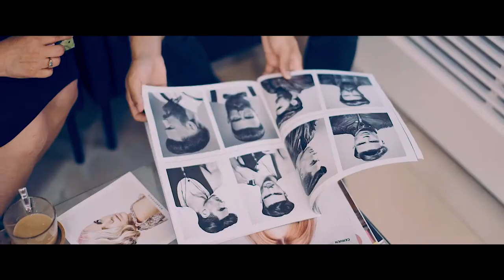Proměny s Veronikou - Patrik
Představujeme Vám další úžasnou proměnu s úžasným tanečníkem Patrikem. Patrik je z DD Mikulov, kde je už od tří let a tanec je jeho život, který studuje a úspěšně odmaturoval. Velice děkujeme personálu v dětských domovech, kteří podporují talenty dětí a patří jim největší dík. Pevně věříme, že Patrik zvládne absolutorium, aby se tak plně mohl věnovat tomu, co ho baví a naplňuje a věnoval se tanci i nadále.
Velice děkujeme všem, kteří projekt Proměny s Veronikou podporujete: Oriflame, Hair studio Honza Kořínek, Ateliér Rafael, Petra Šestáková - kurzy líčení, H&M, Profimovie.com.
NFVK